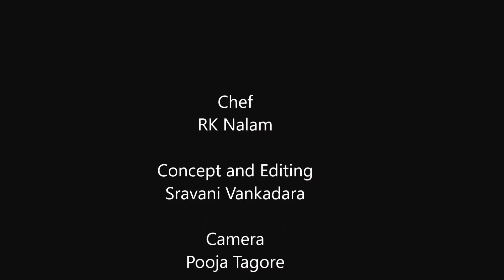Food Beat E08 Maggi Pizza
Tasty Pizza with Maggi as the base and healthy vegetables as topping as per our choice.